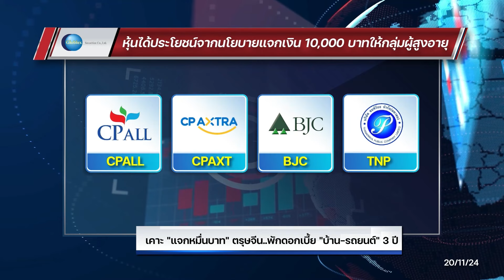เคาะ "แจกหมื่นบาท" ตรุษจีน..พักดอกเบี้ย"บ้าน-รถยนต์"3 ปี